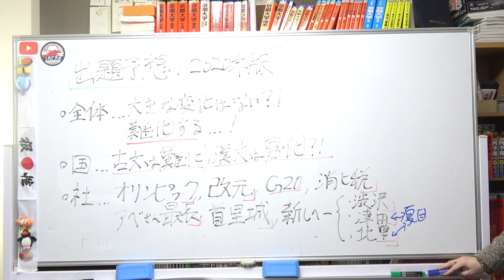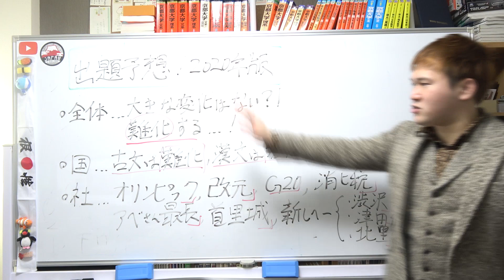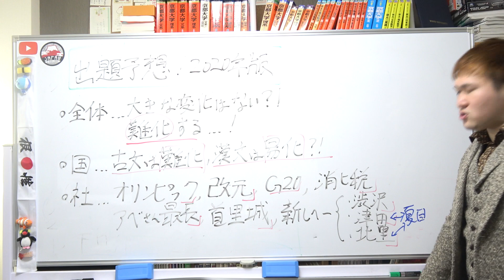【センター試験】出題予想！コレだけは見とけ！～全国模試1位の勉強法【篠原好】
【動画の説明】【センター試験】出題予想！コレだけは見とけ！～京大模試全国一位の勉強法【篠原好】

【その他】
BGM...KOU-G様
SE. Bastet tail様